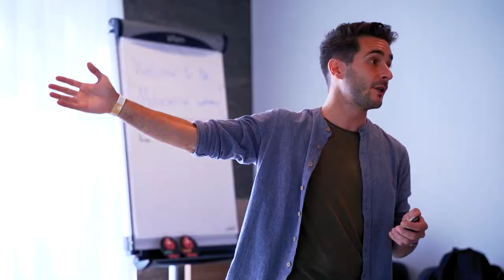Motionsense Workshop, interactive art with movement and code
In this creative coding workshop you learn how to create an interactive painting using movement and code.
Together we explore Physical Computing and Generative Art, with the help of a wearable sensor.
Arduino and Processing are the software tools used.

Movie by Florus V